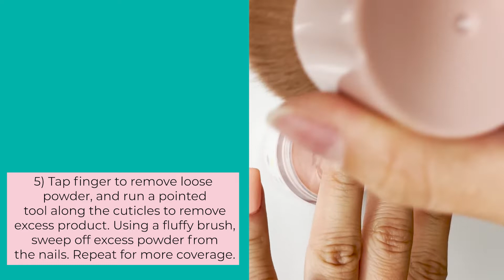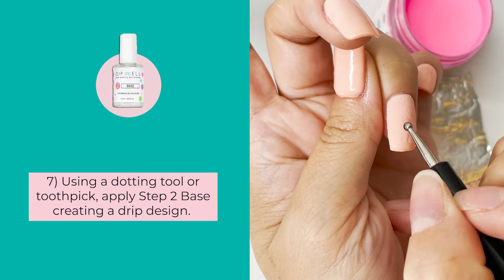How to Create Drip Nails with Dip Powder | Nail Tutorial by DipWell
Drip nails are a super fun, playful design. We love these nails for summer - they remind us of melting ice cream! 🍦 Pick your favorite bright colors - maybe a different one for each finger. Then pair with a neutral base color for a great drip nail design.

For Other Nail Art Designs, Check Out Our Written Tutorials Here:

✔ E M A I L